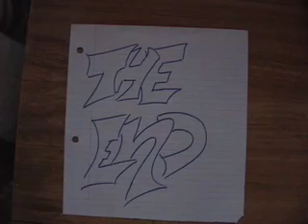The Bad Touch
5 cent prodcutions. Skiing in Chile